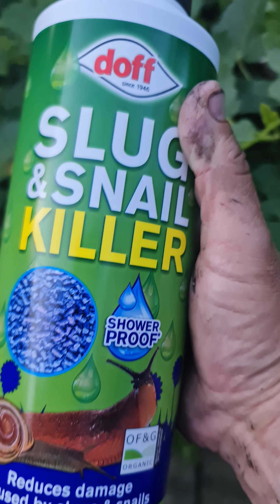sunflowers feeding and controlling those bastard slugs